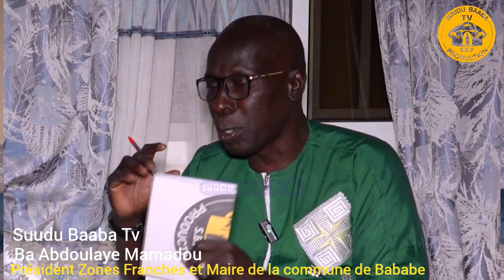suudu Baaba Tv Mr Abdoulaye Mamadou Ba président Zones Franches et Maire de Bababe